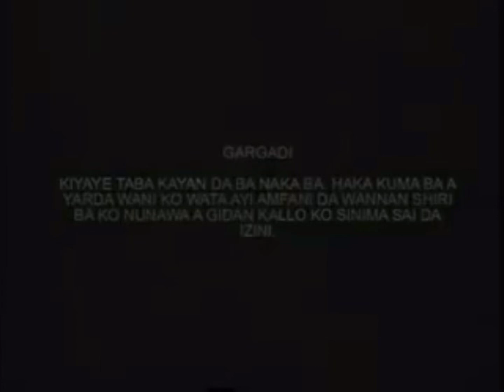B.K.D. Enterprises Jigawa Satate (2000s, Nigeria)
Taken from Daushe mai santin rake